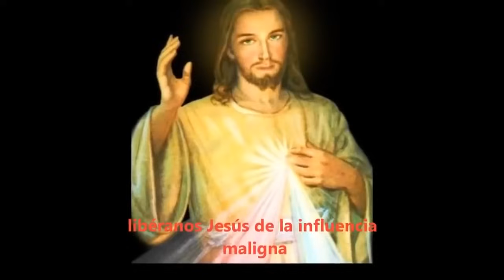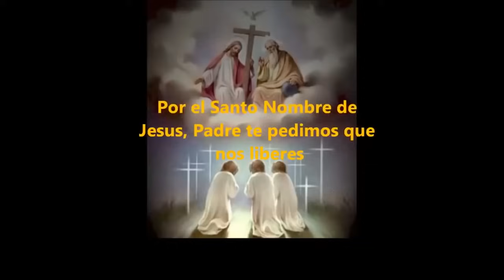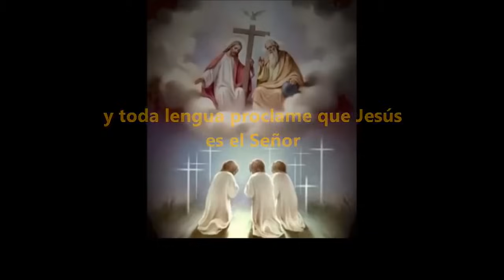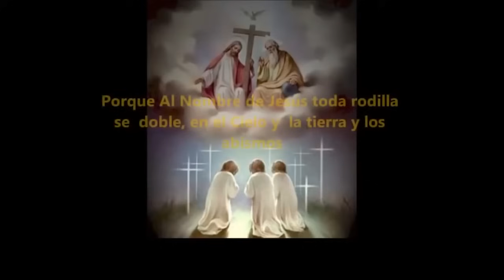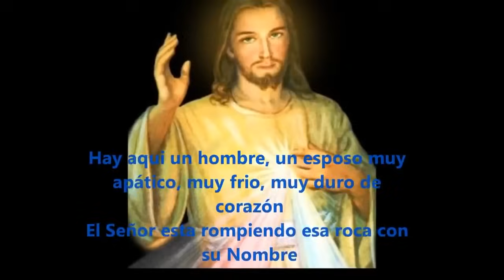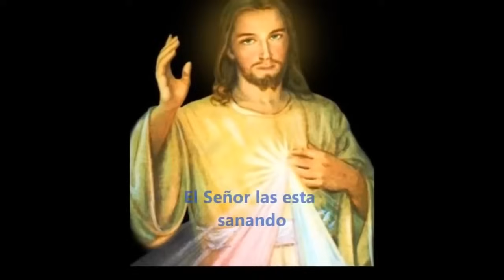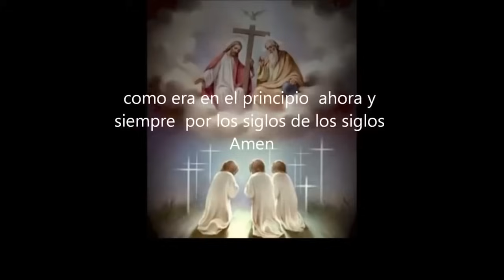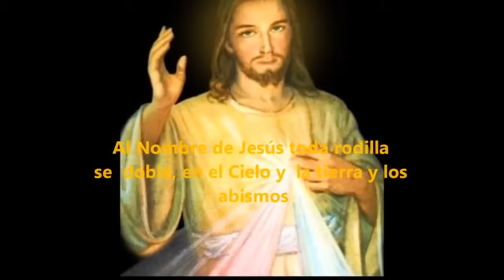Padre Moises Lárraga Rosario De Liberación Oración Poderosa Para Casos Imposibles